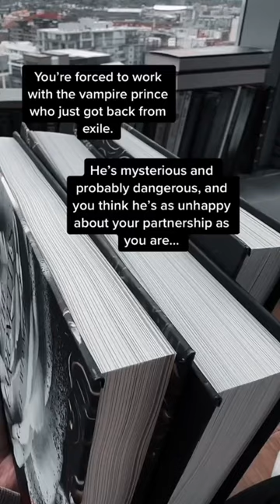📖: The Marionettes by Katie Wismer